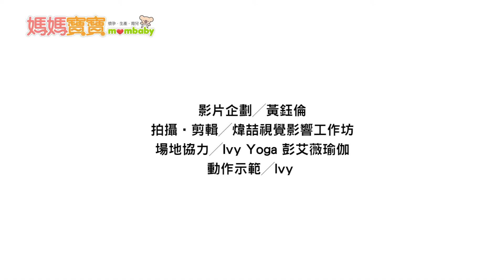Ivy孕婦瑜珈．橋式｜媽媽寶寶MOM TV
1.躺在地面並且雙腳屈膝。
2.將腰貼平於地面後，慢慢將臀部、腰椎提起。
3.吐氣再慢慢將胸椎、腰椎、尾骨放下。